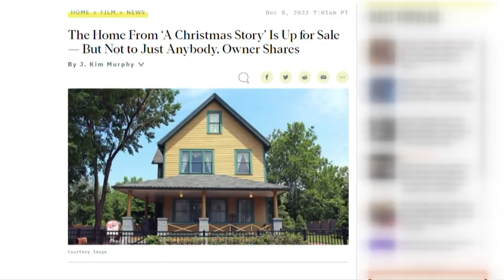Cleveland holds rally for Glenville High School football state championship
After winning its first-ever state championship, the Glenville High School football team is being celebrated in a big way as the city of Cleveland hosted a parade and team rally for the Tarblooders on Thursday morning.

The parade's motorcade left the high school shortly after 10 a.m. and traveled along its route from St. Clair Avenue to Ontario Street to Lakeside Avenue.

Upon their arrival at Public Hall in downtown Cleveland, a team rally was held in their honor.

During the celebration, Cleveland Mayor Justin Bibb also presented the Glenville team — and coach Ted Ginn Sr. — with a key to the city.